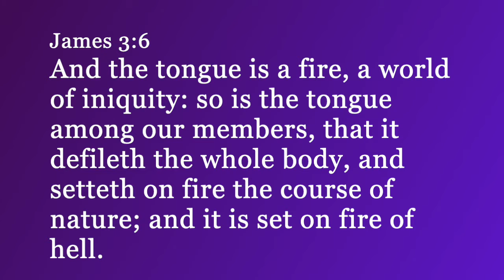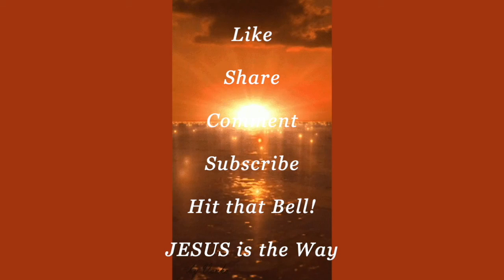DON'T BITE & DEVOUR Each Other! ZIP The LIP! Watch that ATTITUDE!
WARNING!...DON'T BE CONSUMED! DON'T GO FOR THE TRAPS!